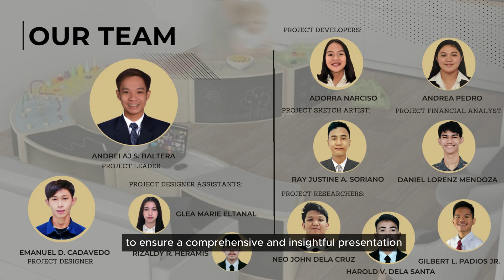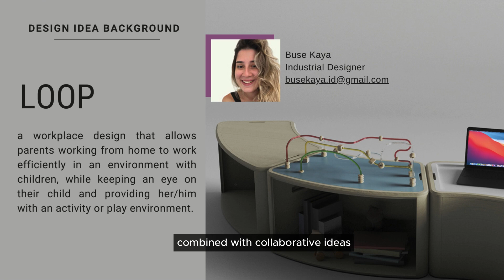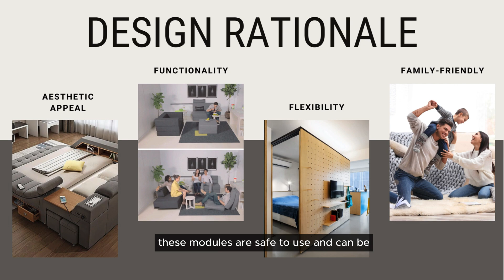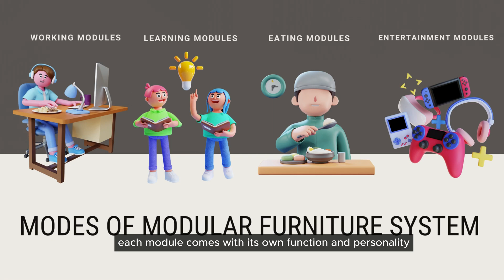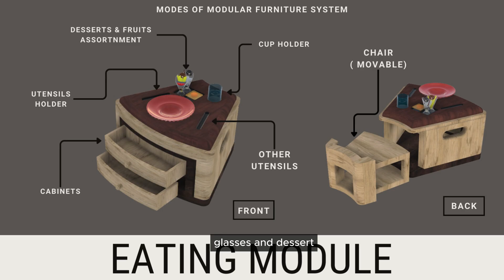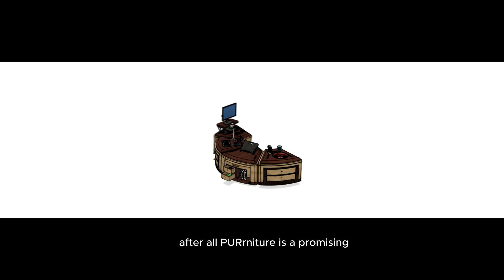FUSION 360 DESIGN CHALLENGE: PURNITURE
DESIGN CHALLENGE USING FUSION 360
CADCAM 1 FINAL PROJECT PRESENTATION
PUP MECHANICAL ENGINEERING